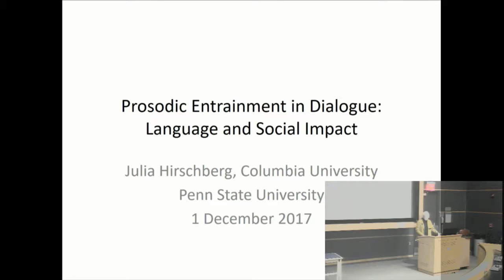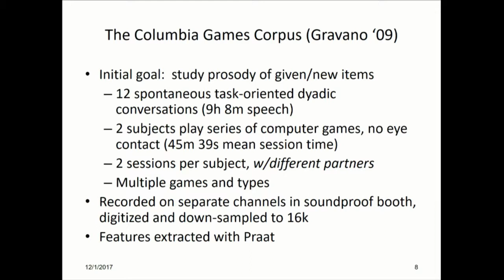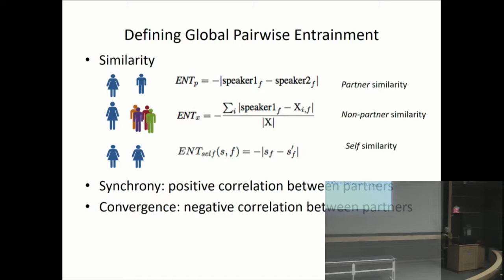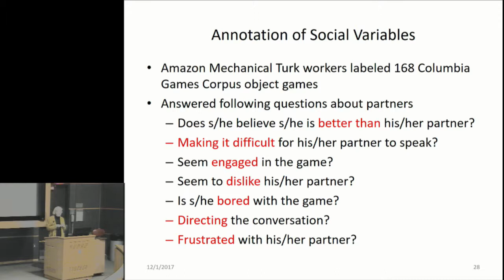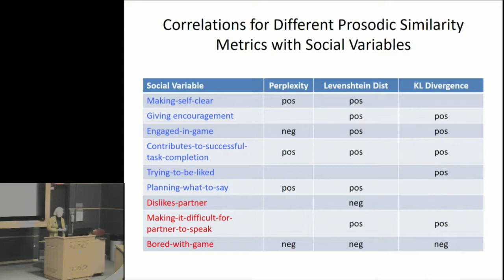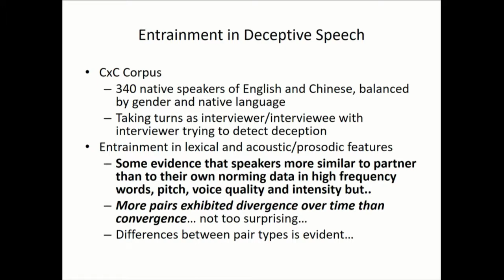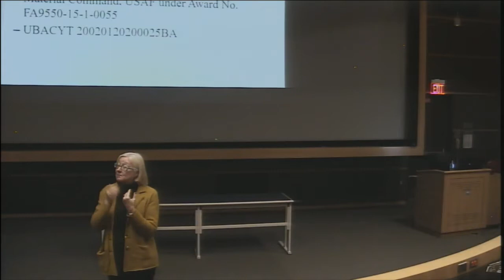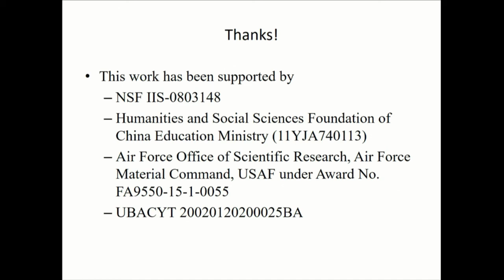Julia Hirschberg Kelly Distinguished Lecture at Penn State CSE